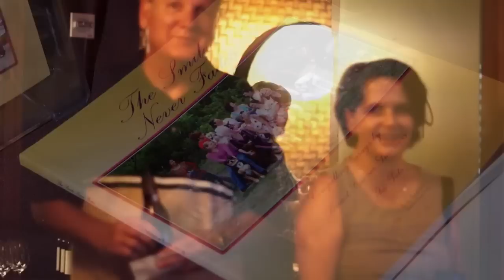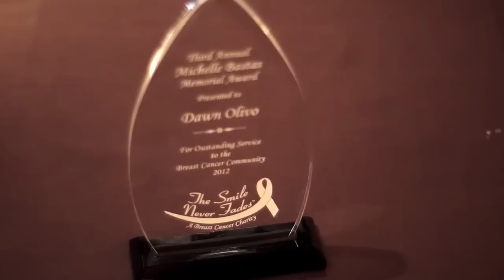Dawn Olivo's Surprise Party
Third Annual Michelle Bastas Memorial Award
Hosted by The Smile Never Fades, A Breast Cancer Charity
This invitation is to Honor Dawn Olivo.   We presented her an award and honor this remarkable woman, Dawn Olivo!! This was a surprise to Dawn!!